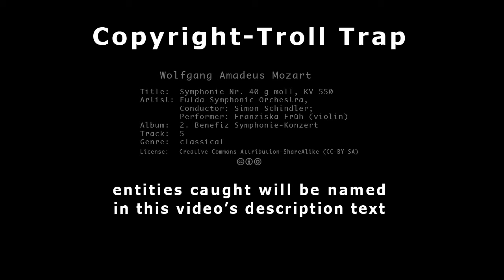Sept 15th 2015 retest Copyright Troll Trap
This Copyright Troll Trap retest caught "One or more music publishing rights collecting societies" claiming the "music composition" titled "Last Battle (Remastered)" which is actually a plagiarized version of Mozart's "Symphonie Nr. 40 g-moll, KV 550".

The claim was released within seconds of filing a "dispute" – however, 2 apparent bugs were discovered in the process:

Bug #2 - Option to set the "License" of video to "Creative Commons" remains unavailable despite removal of claim.

[March 13, 2017 update] Bug #2 appears to have been fixed. I was able to set the "License" to "Creative Commons".

"Symphonie Nr. 40 g-moll, KV 550" by Wolfgang Amadeus Mozart
Artist: Fulda Symphonic Orchestra,
. . . . . Conductor: Simon Schindler;
. . . . . Performer: Franziska Früh (violin)
Album:  2. Benefiz Symphonie-Konzert
Track:  5
Genre:  classical
Music composition is public domain.